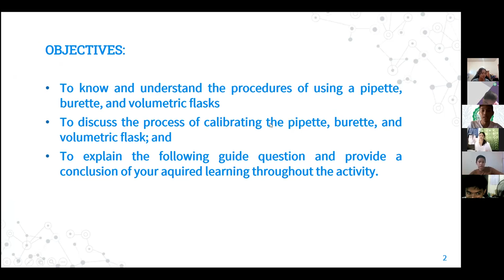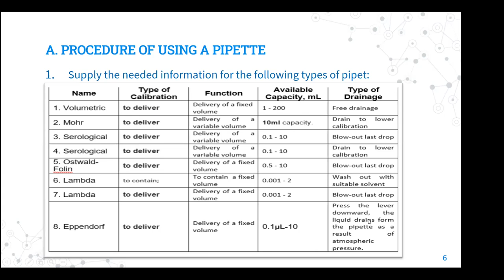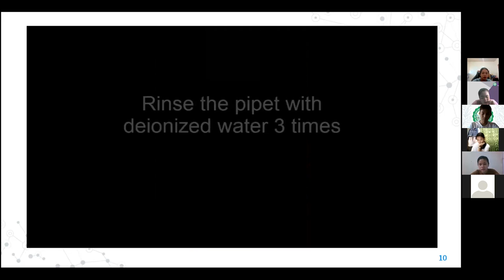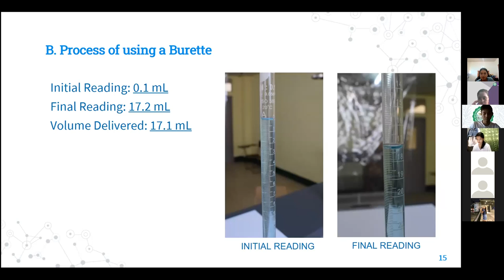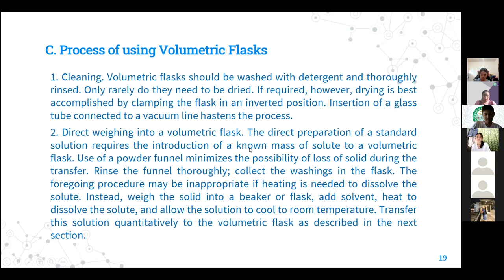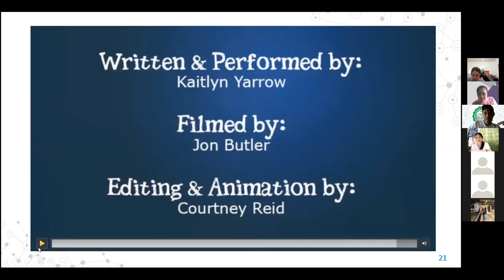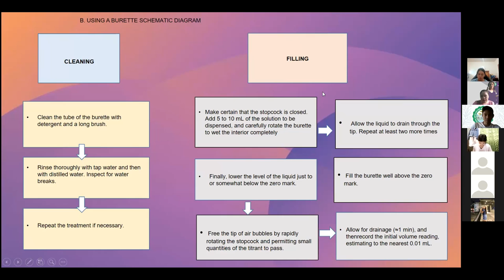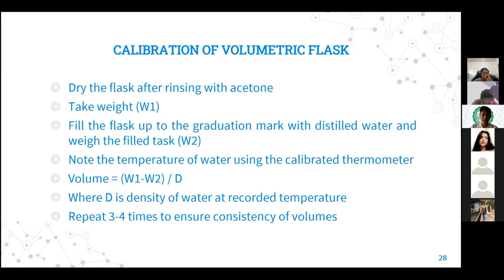Chem102 Lab | Activity 4 PostLab 1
BSMT1B Group 2